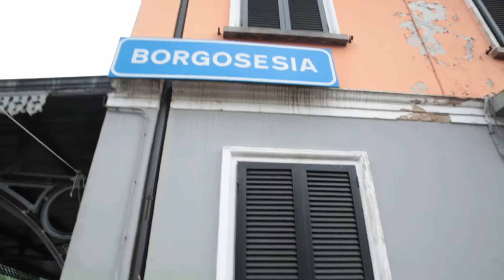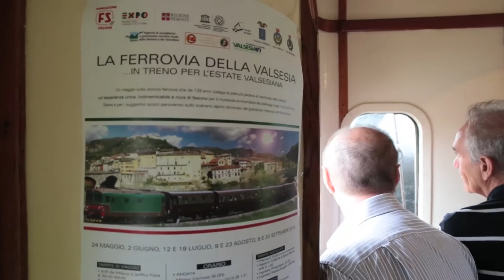640.143 - Treno a vapore Milano - Varallo di ARSMS - 14 giugno 2015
Il video del treno a vapore organizzato dall'Associazione Rotabili Storici Milano Smistamento da Milano Centrale a Varallo Sesia il 14 giugno 2015. Si tratta del primo treno a vapore che ha ripercorso la linea ferroviaria per Varallo dopo la ripertura al servizio voluta da Fondazione FS Italiane.
Un bellissimo treno, tanti partecipanti, la locomotiva 640.143 e un paesaggio bellissimo per una giornata favolosa a bordo delle mitiche carrozze "centoporte".